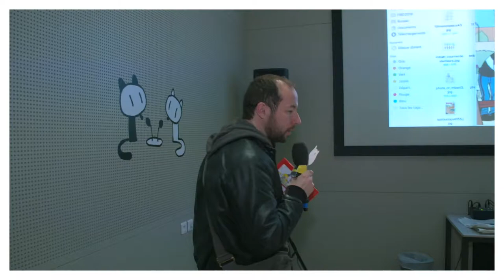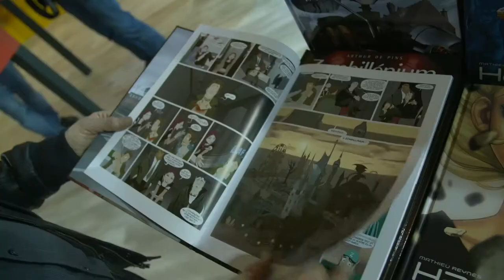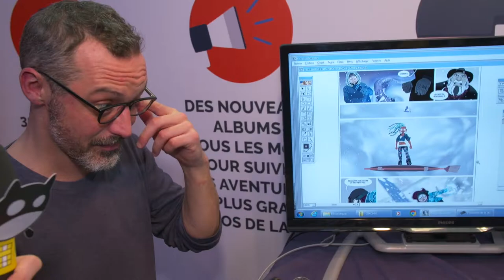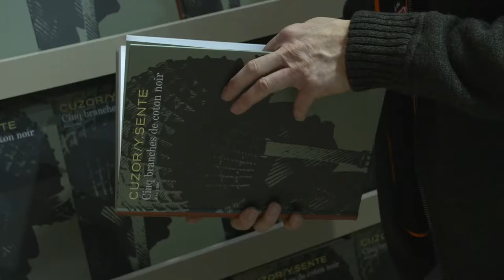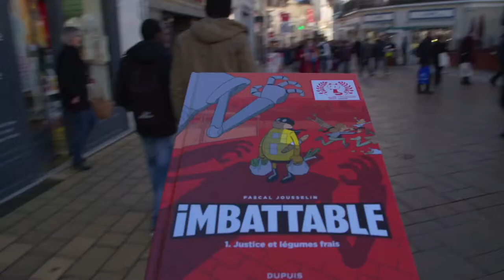📺 JT SPIROU FIBD2018 J2 📺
Que s'est-il passé hier au Festival de la BD d'Angoulême ? Résumé en images par l'impertinente équipe du JT de Spirou.